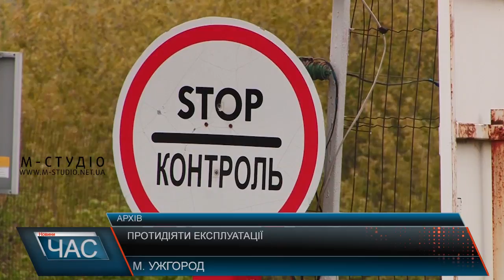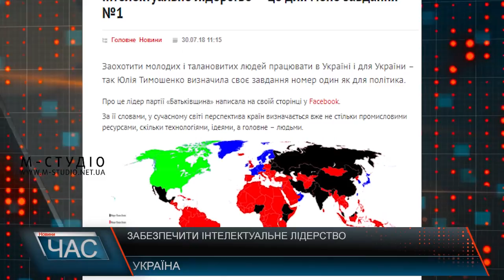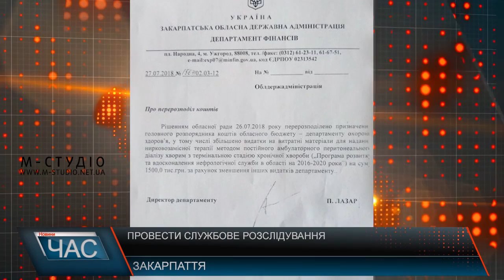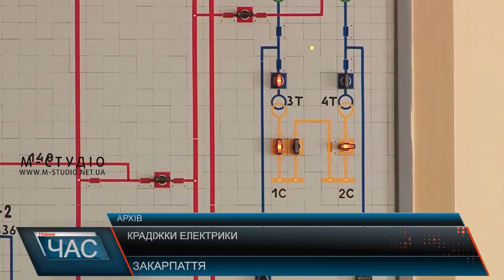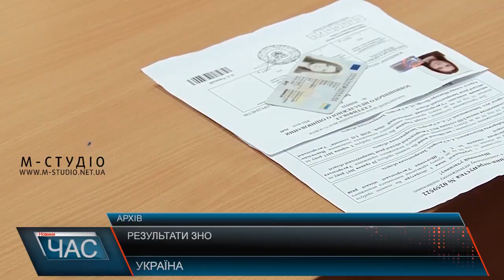Програма “ЧАС”. Hовини Закарпаття за 30 липня 2018 року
Запобігти торгівлі людьми. Глобальна проблема
Дві сторони однієї дороги. З ремонтом та без
Зруйнували кладовище. Вандалізм у місті
День села. Спільно відсвяткували